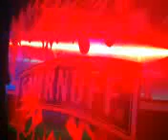Qik - oceans feat zig zag by Maik Rojewski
Streamed by Maik Rojewski. Qik is the fastest way to upload videos to YouTube from your mobile phone.